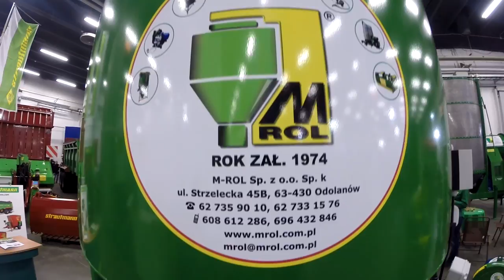AGROTECH-Kielce 2015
Przedstawiam wam skromny film z AGROTECH Kielce 2015.
Na Agrotechu byłem w piątek.

Nagrywane: GoPro Hero 3+ Black Edition HD
Obróbka: Sony Vegas Pro 13
Muzyka: Electrode By K-391